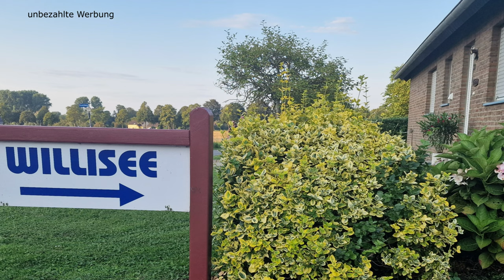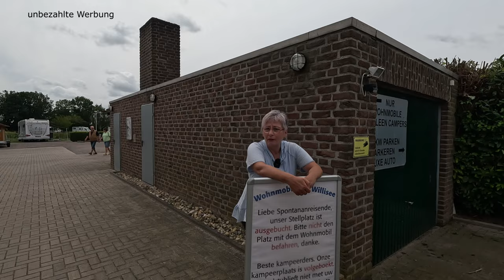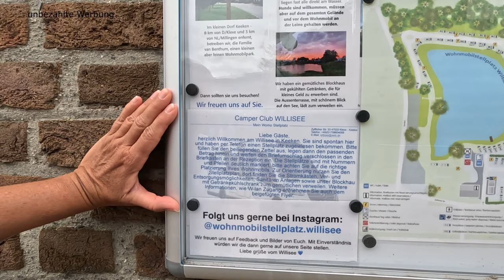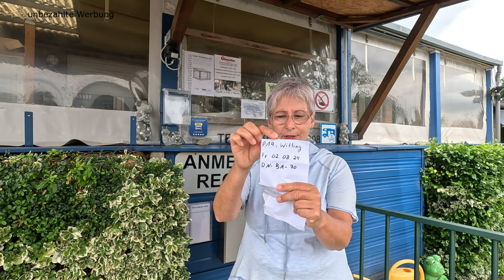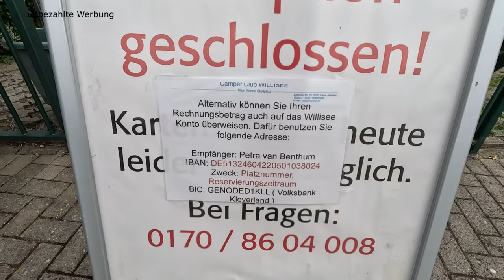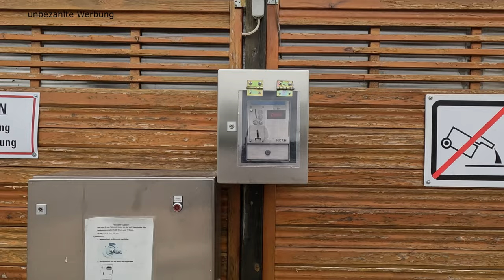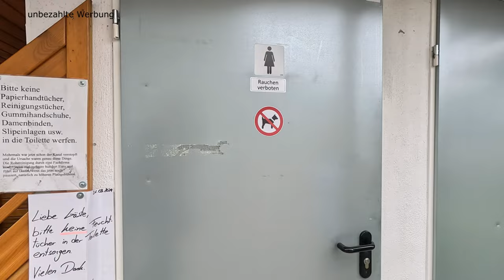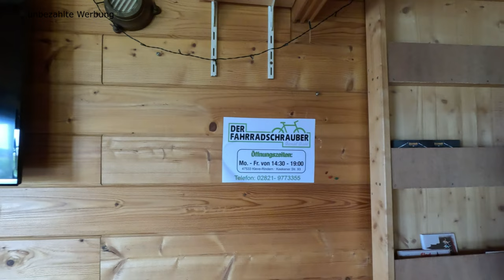Wohnmobilstellplatz "Willisee" in Kleve-Keeken - eine Oase der Seelenwellness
Das Wochenende verbrachten wir auf dem Wohnmobilstellplatz "Willisee" in
Kleve-Keeken. Wir hatten schon viel davon gehört und wollten wissen, ist
er wirklich so gemütlich und nett, wie sein Ruf? Also ab ins Wohnmobil
und auf die Bahn. Schon bei der Anfahrt durch die schöne Landschaft und
dem nahen Rhein, waren wir sehr zuversichtlich. Als wir dann den Platz
befuhren, war uns sofort klar, egal, was uns noch erwartet - hier werden
wir uns wohl fühlen. Hier auf diesem Stellplatz kann man wieder
bewundern, wie Stellplätze "leben", die Handschrift, Liebe und Arbeit
des Betreibers ist in jedem Detail zu erkennen. Man hat immer ein
offenes Ohr, alles top gepflegt, alles vorhanden und super
oranganisiert. Ein wahres Kleinod, das mehr nicht braucht. Man hat schon
fast keine Lust mehr, noch etwas anderes zu unternehmen, als nur einfach
vor seinem Mobil zu sitzen und auf den schönen Teich mit den vielen
Seerosen zu schauen. Alles an Infrastruktur funktioniert tadellos. Hier
wurde wieder ein Platz von Campern für Camper geschaffen, was man in
jedem Detail spürt. Wir haben uns so wohl gefühlt, dass wir überhaupt
nicht nach Hause fahren wollten.

Links
Wohnmobilstellplatz Willisee, Keeken
Zyfflicher Str. 33
47533 Kleve

Plus Code:
R3RM+3C
Kleve, Deutschland